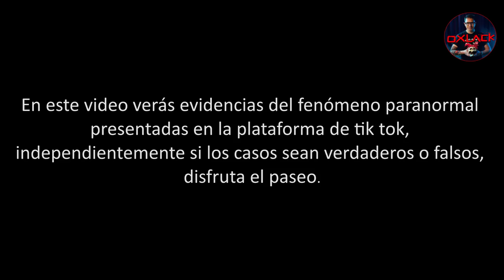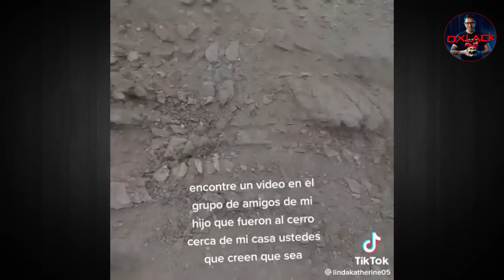LO PARANORMAL en TIKTOK 2 / Oxlack Investigador